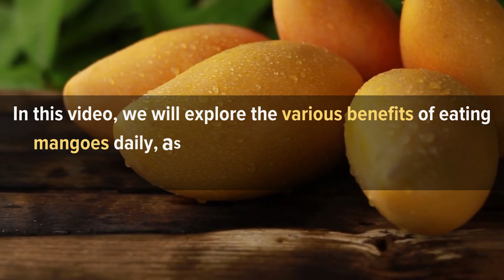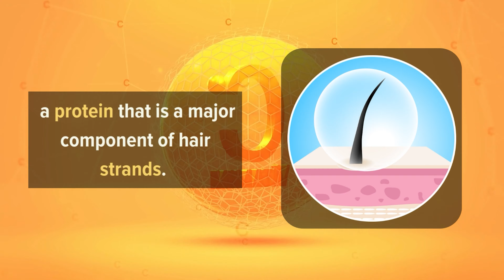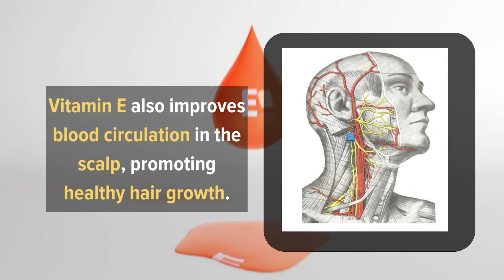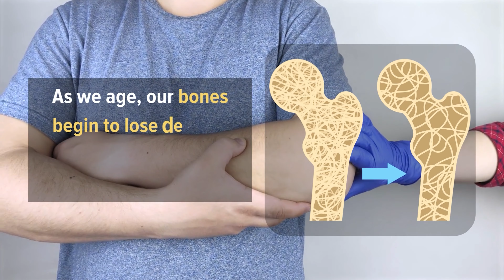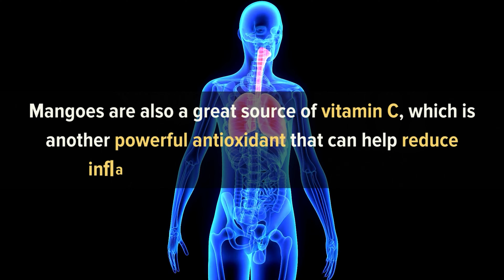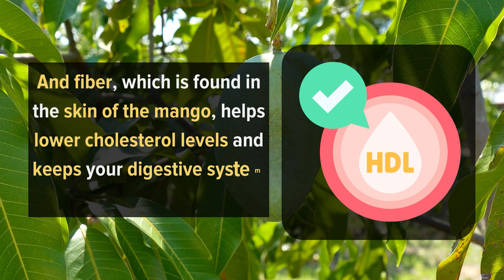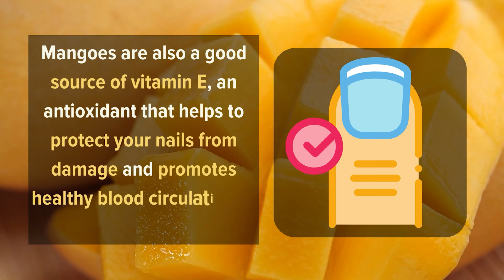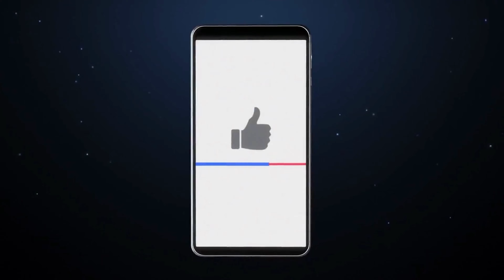What Happens To Your Body When You Eat Mangoes Everyday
Imagine starting your day with a sweet and juicy mango that not only satisfies your taste buds but also nourishes your body.

Mangoes are not just any ordinary fruit, but a powerhouse of nutrients that can help you achieve a healthier lifestyle.

From boosting your immune system to improving your digestion, mangoes are a true superfood that you don't want to miss out on.

But what happens when you eat them every day? Is it really good for your health, or can it have negative effects?

In this video, we will explore the various benefits of eating mangoes daily, as well as any potential risks that you should be aware of.

So, let's dive in and discover what happens to your body when you make mangoes a part of your daily diet.

HealthNormal content is strictly informational and should not be considered medical advice. See a licensed medical professional for diagnosis and treatment recommendations.

Timestamps:
Intro - 00:00
1. Reduces inflammation - 01:09
2. Promotes hair health - 02:15
3. Boosts the immune system - 03:23
4. May help strengthen bones - 04:15
5. Aids in digestion - 05:16
6. May ease symptoms of asthma - 06:15
7. Boosts heart health - 07:15
8. Reduces oxidative stress in the body - 07:57
9. Makes nails grow stronger and healthier - 08:51

Mango Benefits
Mango Health Benefits
Mango Nutrition